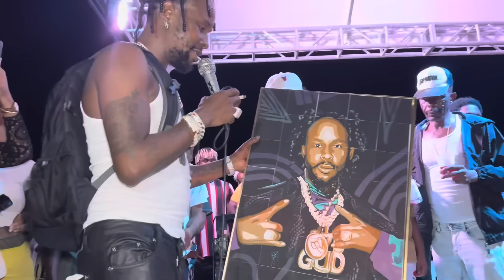Partying with popcaan at his villa | he clear the air wicked